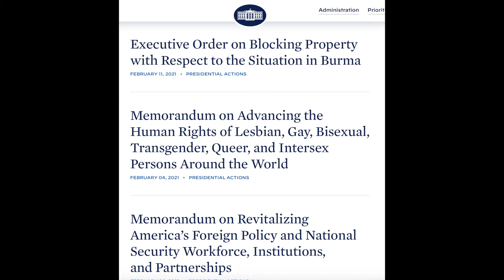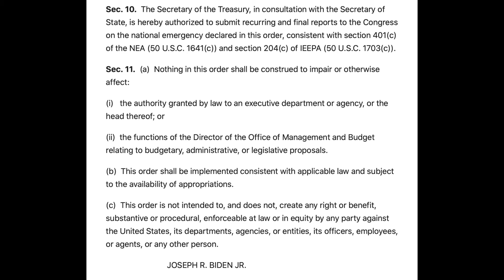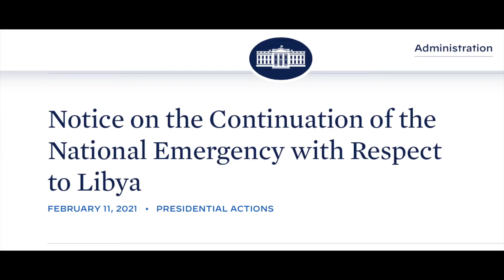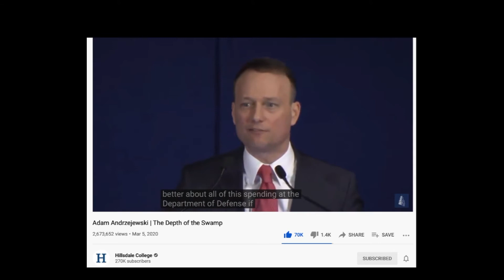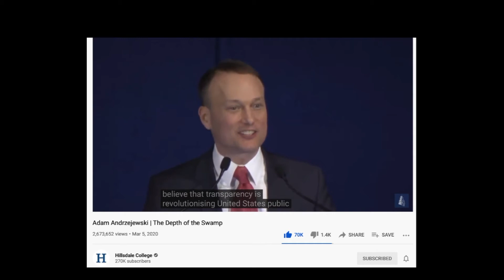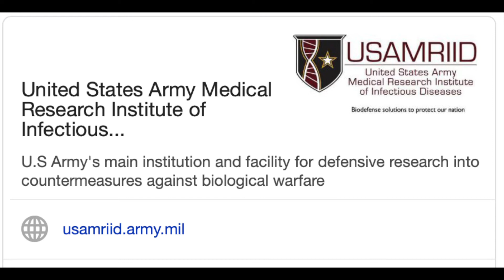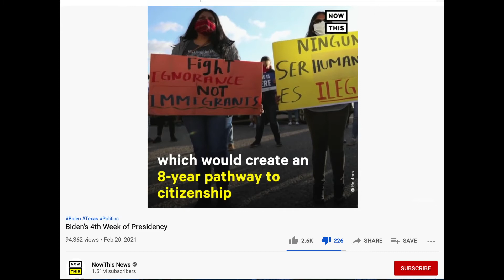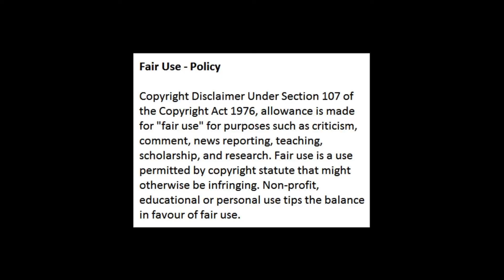Joe Biden show: Week 4: Feb. 13 - 20, 2021. Burma( Myanmar), Libya, Paris Climate Sham, Vaccine Lies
Joe Biden is again blaming retired President Donald Trump for people not being vaccinated and this apparent "glitch" in the vaccine pipeline( bad pun - not intended) by "wasting time". Joe Biden is turning out to be the biggest and WORST Liar to ever hold the Oval Office. Clinton was a real GOOD Liar, Obama the slick-talking speaker-turned-activist had that "gift-of-gab" but this Joe Biden has got to do a better job with his LIES.